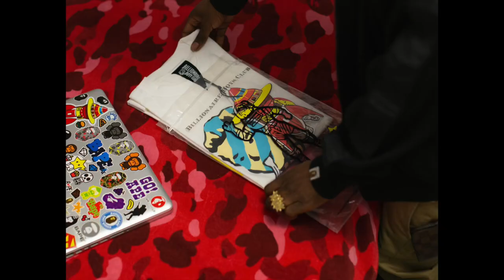BKR$CLB: The 6th Letter aka VI - “BAPE GOD” | Official Music Video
Lyrics Written/Performed By The 6th Letter (@The6thLetter)
Additional Vocals By Raz Fresco (@RazFresco)
Song Produced By Raz Fresco
Filmed/Edited By Forbez (@_Forbez_)
Photos By Jewell (@WhoIsJewell)